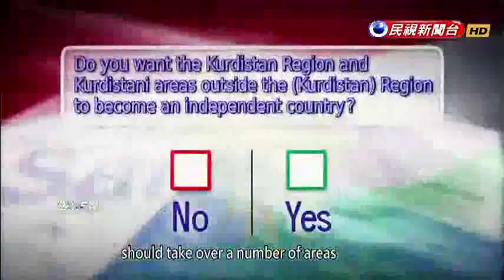Kurdish independence referendum reflects Kurds’ long-held wish for statehood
Turning now to our ongoing special report on the crisis in Kurdistan: more than 92 percent of voters said yes to Kurdish independence in last month’s referendum. But while the vote was celebrated within the region, neighboring states are deeply hostile to the bid for autonomy. The Iraqi central government has even threatened to send troops into Kurdistan and seize its oil fields. Kurdish officials say that only now - after the vote is over - does their real work begin. For a deeper look at the background of the Kurds’ choice, let’s go to our special correspondent in the region, Hu Wan-ling. The red represents the blood of the Kurdish people. Green symbolizes spring. And white denotes peace. The sun with 21 rays of light represents rebirth and the Kurdish New Year. More than a century old, the Kurdish flag is an increasingly frequent sight on the streets of Kurdistan, where it shows support for the referendum, and for independence.Support for the referendum has been prevalent in Kurdish regions for a long time. At every chance, Kurds gather to express their hopes for the vote.Kurds have long used Friday and Saturday evenings as a time to publicly make their voices heard.When large crowds gather together, they spontaneously start to sing and dance, shouting slogans to express their dream of independence.In old times our region (has been) in some countries’ hands: you know like the Turkish, Iran and Syria. We want to be independent, like another country, like a European country.On all my heart, I say yes for independence (for) Kurdistan.Our right to be independent. There is a Kurdish people, like the other country. They have their rights to be independent.Local security chiefs bring their units to large gatherings and events, to keep public security under control. The capital’s police protect the safety of the city and the people, as well as voters.Even senior government officials turn up, to get a feeling for the will of the people. They are free. There are some people, maybe they are saying no, but this is up to them. And normally we are accepting all the yes and no. But I see, mostly the people are saying yes.Officials may express neutrality, but in fact the majority of Kurds at all levels of society support the referendum. We couldn’t find anyone willing to publicly profess opposition. Only one small TV station, NRT, is against the vote. They don’t oppose independence, merely the timing of the referendum. In 2017, they say, it’s premature.All citizens over 18 were eligible to vote in the September 2017 referendum, including the minority of Arab residents. The Kurdish electoral commission asked whether the Kurdish government should take over a number of areas outside the current Kurdistan Region, to form a new state. It was a question of two halves.Firstly it asked whether to form an independent state, as so many long for. Secondly it asked if that state should include a number of contested regions, mostly oil-rich, in the area between Kurdistan and Iraq. As such, the vote implied an expansion of Kurdistan’s territory.This is the Region of Kurdistan. Ninawa, it is here. Kirkuk is here. This is the area of the Kurdistan Region. It is our side of the Kurdistan Region. (But you are going to join this?) Okay.A resounding vote for independence was easy to predict. But it’s a long road from declaring the wish for statehood to realizing it, and gaining international recognition. What’s the next step?The important work will only start after September 25. We must consider how to draw up our air space and borders, gain international recognition and passports, and solve international legal issues, such as joining the UN and negotiating with Iraq.The President of the Region, in law, has been elected by the people. The people, on September 25, will decide what choice they would like to prefer. That document, that legal paper, will be a strong authorization to President Barzani to decide in the best circumstances, where his Excellency will see the right time for the declaration of independence.The biggest problem for most regions pushing for independence is how to get international acknowledgement.I’m convinced the UN and US won’t give us independence, even if we wait another 100 years. So we have to decide our own future.Anyone can see the Kurds have struggled to establish an independent state for decades. But they themselves would say, they’ve inherited a dream from their ancestors that’s already millennia-old.This is a special report from the Middle East by Hu Wan-ling and Su Chi-fa of FTV News.